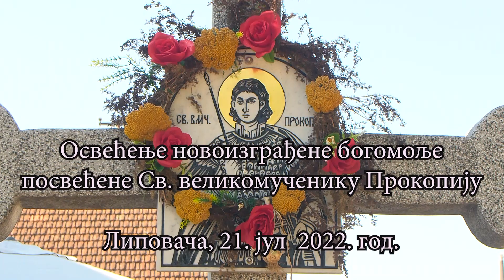Osvećenje novoizgrađene bogomolje posvećene Sv. velikomučeniku Prokopiju, Lipovača 21.07.2022. god.